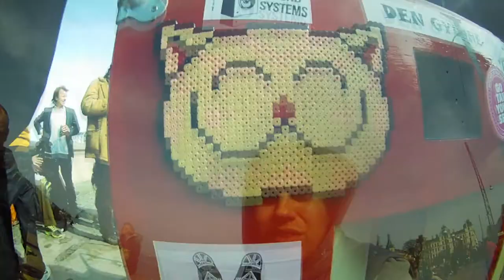RAVERS DIARY | Fest på broen | Interview med Johan fra United Soundsystem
Interview med Johan (USS), der har bygget sin egen lydsystem på en Christiania ladvogn med radio sender. Vi er til et spontant gadefest på Dronning Louise med M.O.R.F.A.R. crewet og United Sound System.